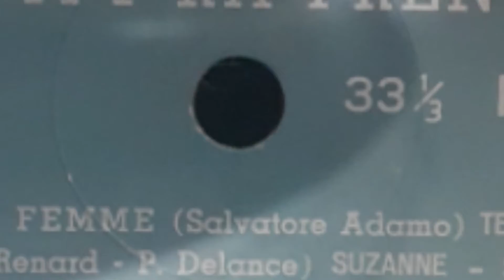F... COMME FEMME - Teddy Lee 1969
RAREZAS MUSICALES

EQUIPOS VINTAGE CON SABOR A VINILO
"Donde recordar es volver a vivir"